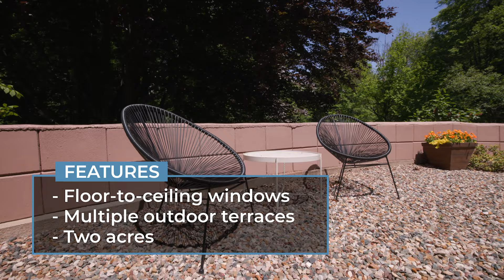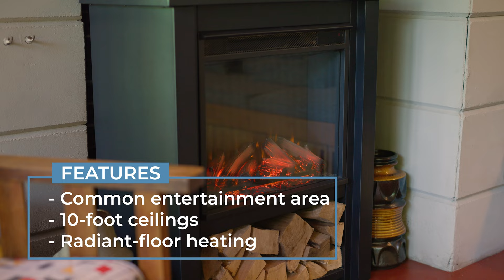Two Frank Lloyd Wright homes being sold together in Michigan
Two iconic Frank Lloyd Wright-designed Usonian homes, the Samuel & Dorothy Eppstein and the Eric & Pat Pratt homes, are being offered together for the sale price of $4.5 million. The homes are at 11090 & 11036 Hawthorne Drive at The Acres in Galesburg, Michigan. (Video provided by Bryan Garcia & Leland Tellefson)